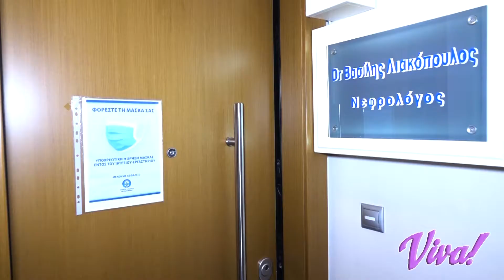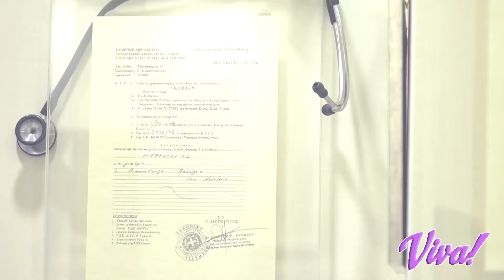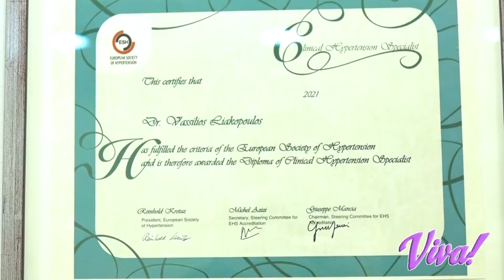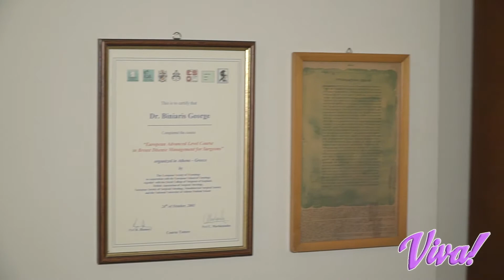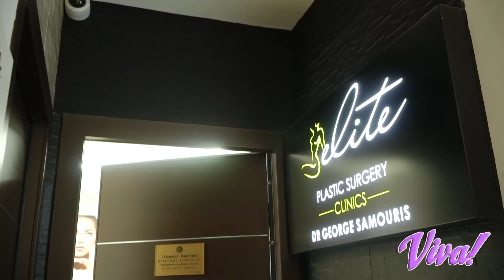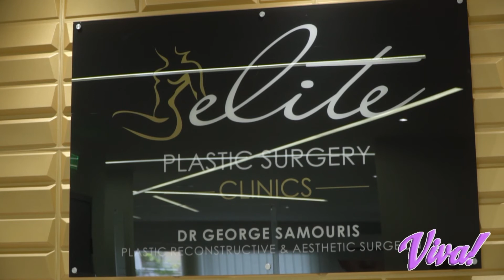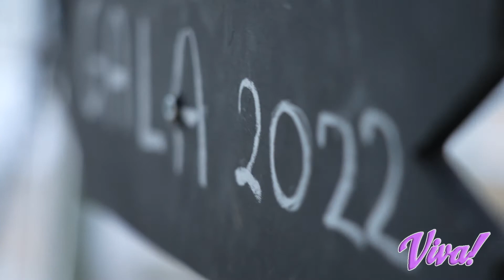VIVA S08E20 B